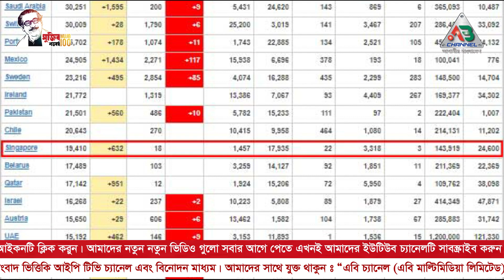সিঙ্গাপুরে বেড়েই চলেছে সংক্রমণ । Singapur | Ab Channel